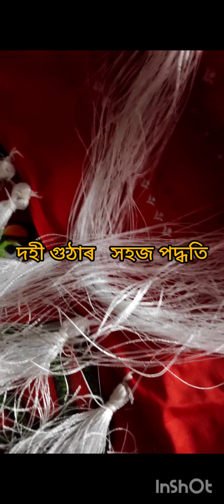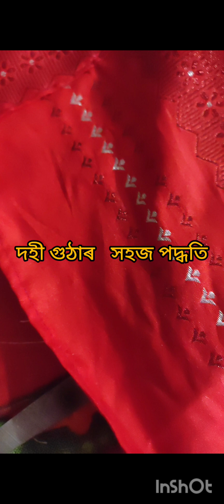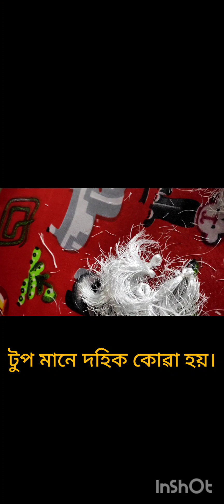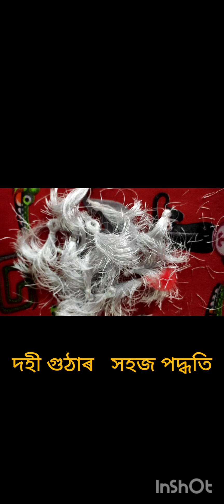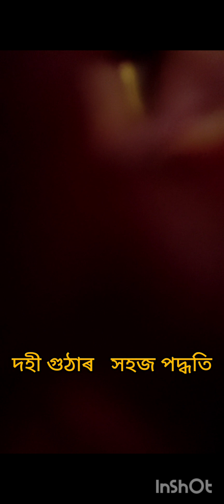সহজ পদ্ধতি ৰে দহি বটাসহজ পদ্ধতি ৰে দহি বনোৱাsandrama vlog##